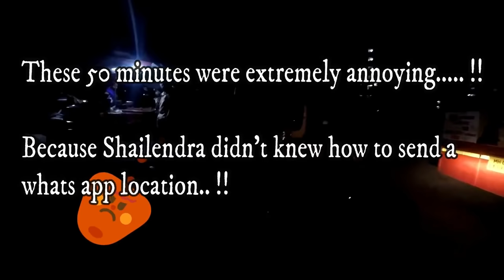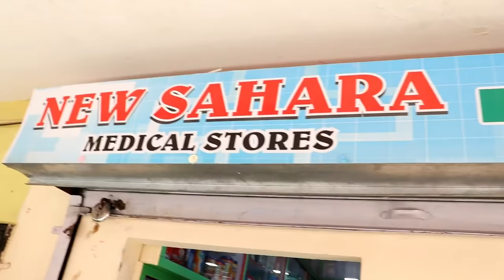MotoVlog | A Day in a New Sahara Medical Stores | Pune-Mumbai-Pune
Hi Friendz,

In this video me & my friend Shahrukh we went for a small Royal Enfield Motovlog kind of a trip of 2 days We also met Shailendra & explored his New Sahara Pharmacy Store, Mahul Gaon, Chembur, Mumbai.
I hope you will like this motovlog + store tour combination :)

Hi Friendzz,

I am Sachin Garud from Pune.
I am here to share some life experiences, happiness, positivity in the Vlog format.
I am also having a main Youtube channel named DrugDaddy .. Please show some love to that too..
Also Please visit & share my Facebook page 'DrugDaddy' and my Instagram ID 'drugdaddysg'